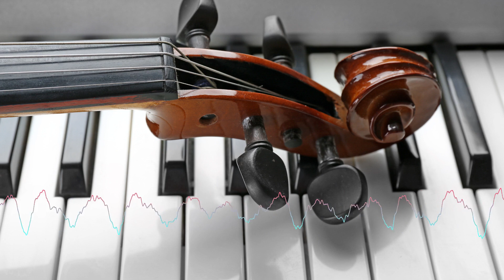Enjoy My Loneliness - Ruiqi Zhao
-Classic music

The terms classical or classical music can have different meanings depending on the context. In a narrow musicological sense, classical music in the German-speaking world is understood to mean the dominant European styles of art music from around 1730 to 1830. In a broader, colloquial sense, classical or classical music are used as terms for the entire tradition of European art music. In compositions, classical music can also refer to other musical traditions, such as non-European or popular ones.

European art music is largely distinguished from many other non-European classical and some popular forms of music by its notation system, which has been in use since about the 11th century. Catholic monks developed the first forms of modern European music notation to unify liturgy throughout the church. Unlike most popular styles, which took the song (strophic) form or a derivative of that form, classical music is known for the development of sophisticated forms of instrumental music such as symphony, concerto, fugue, sonata, and mixed vocal and instrumental styles such as opera, cantata and mass.

The term "classical music" only appeared at the beginning of the 19th century in order to clearly canonize the period from Johann Sebastian Bach to Ludwig van Beethoven as a golden age. The earliest reference to "classical music" recorded by the Oxford English Dictionary is from about 1829.

epochs

In its wider meaning, classical music encompasses epochs from the music of the Renaissance to the present, one of which in turn is called classical in the narrower sense.

-Old music
   -Music of the Middle Ages (from High Gothic, around 13th/14th century)
   -Music of the Renaissance (15th to 16th centuries)
   -Baroque Music (ca. 1600 to 1750)
-Preclassic (ca. 1730 to 1770)
   -Gallant music
   -Sensitive style (ca. 1720 to 1770)
-classic
   -Viennese Classicism (ca. 1770 to 1830)
-Music of the Romantic period (19th / early 20th century)
   -late romance
-Modern and new music
   -Impressionism (ca. 1890 to 1920)
   -Expressionism (ca. 1906 to 1930)
   -Atonal music (c. from 1906)
   -neoclassicism
-Postmodern and contemporary music
   -Minimal Music (approx. from 1960)
   -post-minimalism

The transitions are fluid, so Impressionism is attributed to modernism and late romanticism. From the 20th century, recourse to classical music can be found as art music, in the instrumentation or directly stylistically in musical impressionism, expressionism, neoclassicism, in new music, neoclassicism and often in film music. These are often viewed as newer directions in classical music itself, and there is no clear-cut demarcation.

-Pure Relaxation

-Video design R.Söhnchen

-music videos

-to relax

-Escape daily routine

-relax to calm down

-To fall asleep

-For recreation